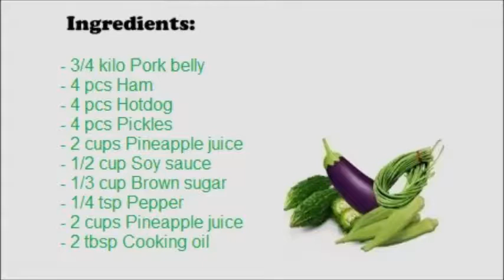Hamonado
Hamonado is a Filipino dish consisting of pork cooked in pineapple and or orange, calamansi juice. While Hamon is usually served during special occasions like Christmas, the Hamonado is for an everyday dish. Hamonado is the sweet variation of the native Filipino dish longanisa.